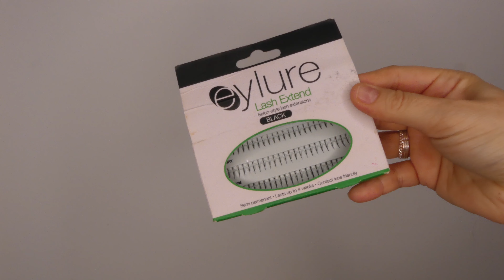Mini SminkTanfolyam 14. Rész - A Mûszempilla | Kateszka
Sziasztok!

A mai videóban a Mûszempilláról hoztam egy kis beszámolót. Próbáltam több infót összegyûjteni nektek. Remélem hasznos lesz a számotokra!